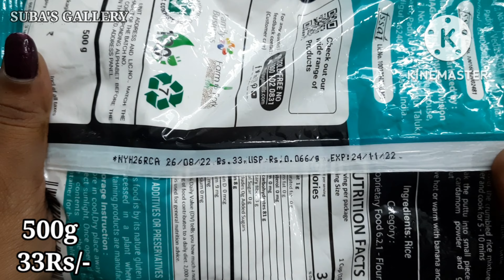இடியாப்பம் idiyappam idiyappam recipe idiyappam recipe in tamil breakfast recipe in tamil